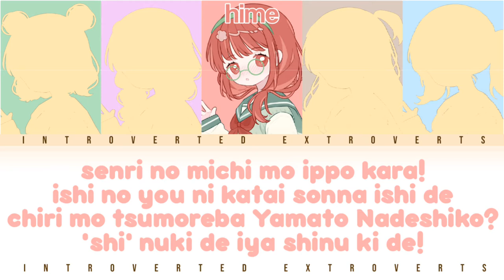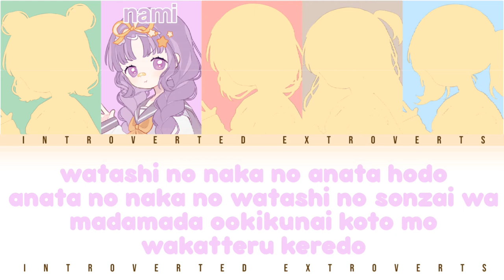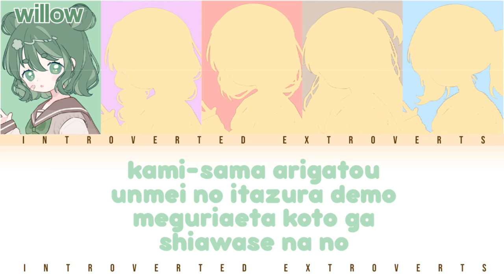【 RENAI CIRCULATION 】「 Kana Hanazawa 」| INTROVERTED EXTROVERTS COVER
☆　Howdy! We are Introverted Extroverts. A girl group composed of five members. Let us introduce ourselves.　☆

□　Willow Horowitz as our leader.
□　Himeno Ascart our beloved main vocalist.
□　Katsu Toshiro the lovely lead vocalist.
□　Kuriyama Nami our lively rapper and;
□　Tsuki Hikari as our pretty visual.

☆　We hope that you will support us along the way of our journey! Arigato!　☆

LYRICS：
Demo sonnanja dame
Mou sonnanja hora
Kokoro wa shinka suru yo motto motto

Kotoba ni sureba kiechau kankei
Nara kotoba wo keseba iiyatte
Omotteta? osoreteta?
Dakedo are! nanka chigau kamo
Senri no michi mo ippo kara
Ishi no youni katai sonna ishi de
Chiri mo tsumoreba yamato nadeshiko?
(Shi) nuki de, iya shinukide!

Fuwa-fuwari fuwa-fuwaru
Anata ga namae wo yobu sore dakede chuu he uka bu
Fuwa-fuwaru fuwa-fuwari
Anata ga waratte iru sore dakede egao ni naru

Kami-sama arigatou unmei no itazura demo
Meguri aeta koto ga shiawase nano

Demo sonnanja dame
Mou sonnanja hora
Sou sonnanja yada
Nee sonnanja mada
Watashi no koto mitetene zutto zutto
Watashi no naka no anata hodo anata no naka no watashi no sonzai ha
Mada mada ooki kunai koto mo kaitteru keredo
Ima kono onaji shunkan
Kyouyuu shiteru jikan
Ryakushi te chiritsu mo yama to nadeshiko (nadeko)!
Kura-kurari kura-kuraru
Anata wo miagetara sore dakede mabushi sugite
Kura-kuraru kura-kurari
Anata wo omotte iru
Sore dakede tokete shimau

Koi suru kisetsu wa yokubari circulation
Koi suru kimochi wa yokubari circulation
Koi suru hitomi wa yokubari circulation
Koi suru otome wa yokubari circulation

Demo sonnanja dame
Mou sonnanja hora
Sou sonnanja yada
Nee sonnanja mada